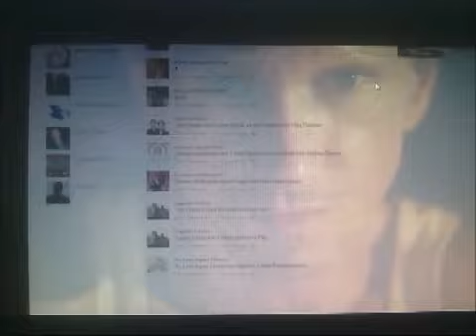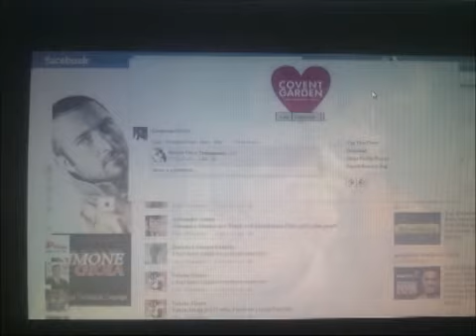Buon 2012 da Sim79